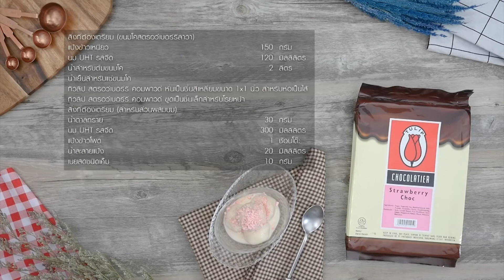ขนมโคสตรอว์เบอร์รีลาวา l แจกฟรี! สูตรและวิธีทำ By Yingsakfood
วันนี้เรามีขนมไทยพื้นบ้านที่หาทานได้ยาก อย่าง...ขนมโคสตรอว์เบอร์รีลาวา มาฝากค่ะ
สิ่งที่ต้องเตรียม (ขนมโคสตรอว์เบอร์รีลาวา)
น้ำสำหรับต้มขนมโค 2 ลิตร
น้ำเย็นสำหรับแช่ขนมโค
ทิวลิป สตรอว์เบอร์รี คอมพาวด์ หั่นเป็นชิ้นสี่เหลี่ยมขนาด 1x1 นิ้ว สำหรับห่อเป็นไส้
ส่วนผสมนมสำหรับรับประทานคู่
ทิวลิป สตรอว์เบอร์รี คอมพาวด์ ขูดเป็นชิ้นเล็กสำหรับโรยหน้า
วิธีทำ (ขนมโคสตรอว์เบอร์รีลาวา)
1.ผสมแป้งข้าวเหนียว กับ นม UHT รสจืด ลงในภาชนะใช้มือนวดจนส่วนผสมจับกันเป็นก้อนและไม่ติดมือ
2.ชั่งแป้งน้ำหนัก 40 กรัม แผ่แป้งออกวางด้วย ทิวลิป สตรอว์เบอร์รี คอมพาวด์ ที่หั่นเตรียมไว้ หุ้มแป้งให้มิด
3.ต้มน้ำจนเดือดใช้ไฟปานกลาง นำขนมโคลงต้มจนสุก ช้อนขึ้นพักไว้ในน้ำเย็นเตรียมไว้
4.ตักขนมโคที่ต้มสุกลงในภาชนะเสิร์ฟ ราดด้วยส่วนผสมนม โรยแต่งด้วย ทิวลิป สตรอว์เบอร์รี คอมพาวด์ ขูดฝอย พร้อมเสิร์ฟ
สิ่งที่ต้องเตรียม (สำหรับส่วนผสมนม)
น้ำละลายแป้ง 20 มิลลิลิตร
วิธีทำ (ส่วนผสมนม)
ใส่น้ำตาลทราย และนม UHT รสจืด ลงในภาชนะนำขึ้นตั้งไฟต้มจนส่วนผสมเดือดปิดไฟ ใส่แป้งข้าวโพดที่ละลายน้ำ คนให้เข้ากันเปิดไฟอีกครั้งต้มจนส่วนผสมเดือด ปิดไฟเติมเนยสดชนิดเค็มคนจนเป็นเนื้อเดียวกัน เตรียมไว้รับประทานคู่กับขนมโค